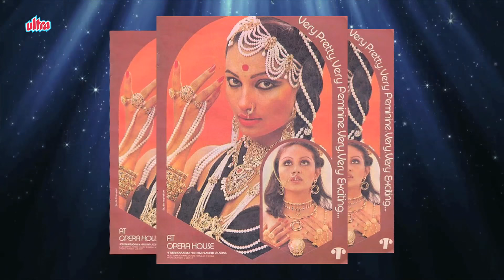The Unforgettable Vamp - Kalpana Iyer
Kalpana Iyer (born c. 1955) is a former Miss India and Bollywood actress, well known as a famous vamp of the 1980s and 1990s. Having appeared in a number of films featuring dance sequences (item numbers), she has somewhat reduced in appearance with a brief hiatus in Indian Television. She is currently a restaurateur based in Dubai, UAE.

Catch the latest bollywood gossip of your favourite stars Here.